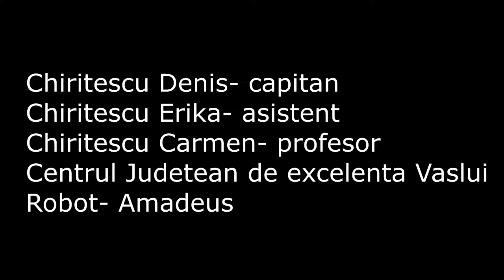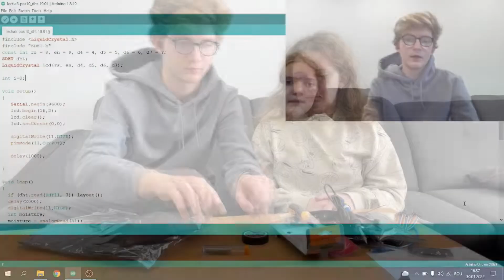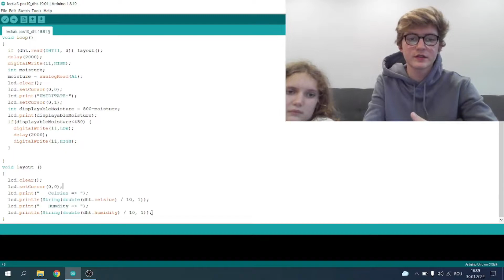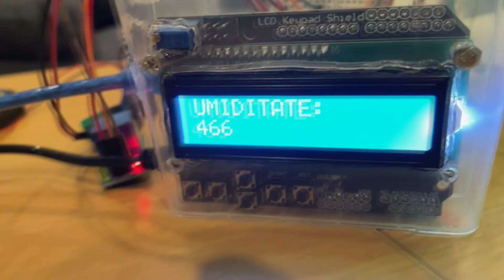Amadeus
Constructia robotului Amadeus Enspiro
Chiritescu Denis- capitan
Chiritescu Erika- asistent
Chiritescu Carmen- profesor
Centrul Judetean de excelenta Vaslui
Robot- Enspiro